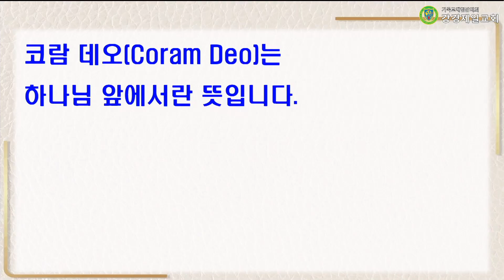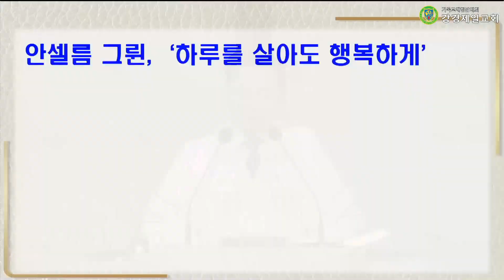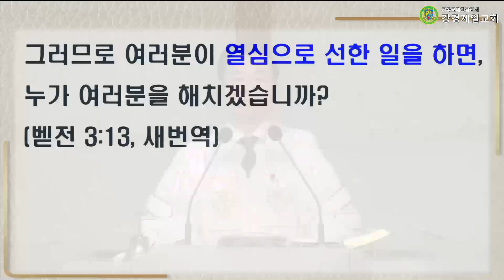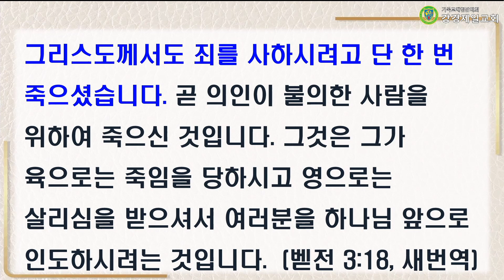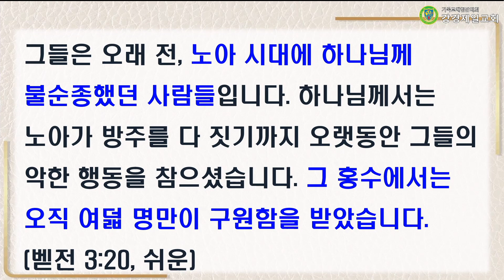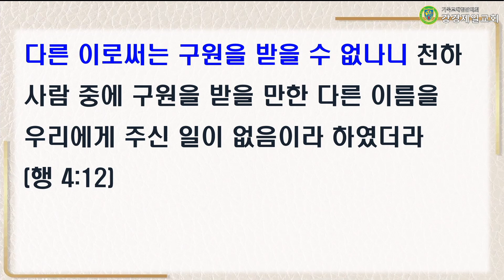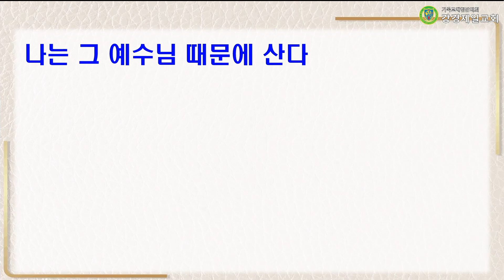20230514 설교 "구원을 얻는 자가 되자!" 박재진 목사ㅣ강경제일교회 주일낮예배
20230514 설교 "구원을 얻는 자가 되자!" 박재진 목사ㅣ강경제일교회 주일낮예배

성경 : 베드로전서 3:13~17
말씀 : "구원을 얻는 자가 되자!" 박재진 목사

▶입금방법
예) 십일조 : 홍길동십2101
감사헌금 : 홍길동감2101
건축헌금 : 홍길동건2101
일천번제 : 홍길동일2101